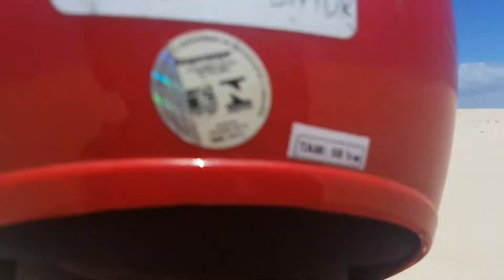Ceará Canoa Quebrada